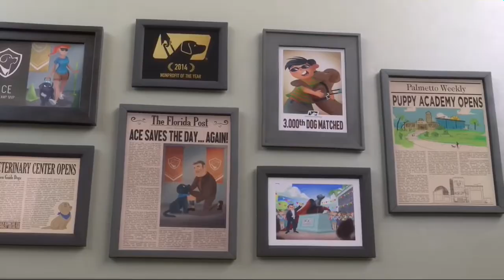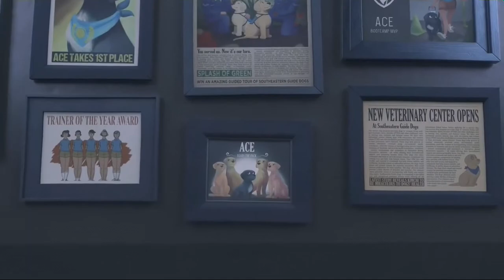A short animated movie on dog life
Their is dog who is a loser and in end become Hero

Moral is every one as it own day he or she as to work for his day